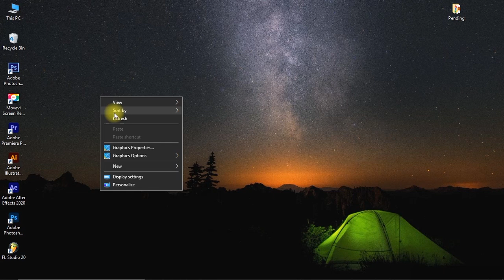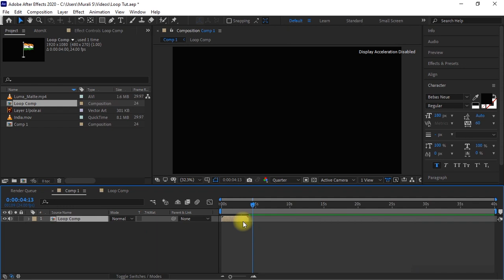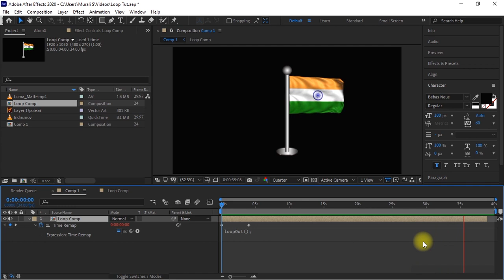How to Loop Composition in After Effects 2021 | Studio MS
Hello Guys,
                   In this video I'll show you how to loop your compositions in After effects in one minute with simple steps. This method used for decrease your working time about looping compositions.